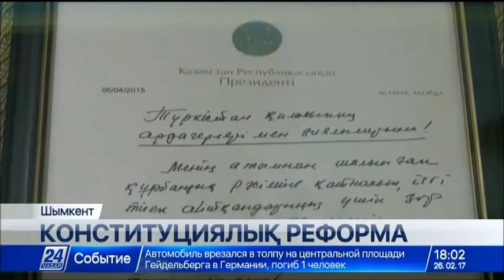Қоғам қайраткері: Елбасы ұсынған конституциялық реформа – ұлт болашағы